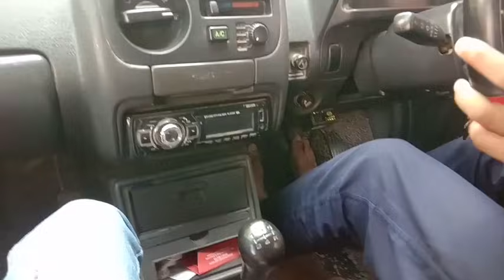कार को पतली पतली गलीयो मे 1st गेयर ओर 2nd मे कंटरोल करना सीखे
Rahul motor driving school picnic spot Road Near Khurram Nagar Chauraha Indira Nagar Lucknow